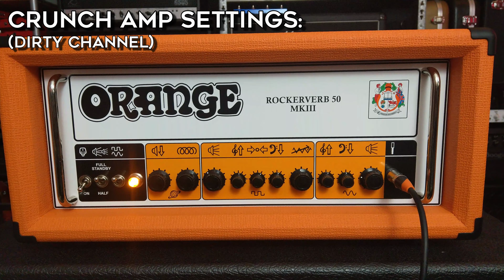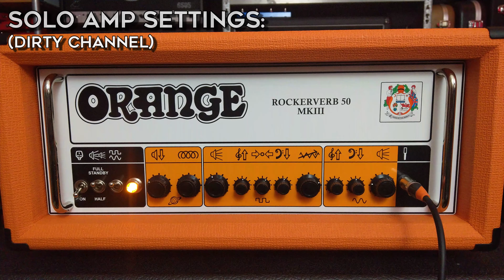The Orange Rockerverb MK III! How Versatile Is It?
Timecodes:
00:00 Clean Tones
00:55 Crunch Tones
01:42 Rock Tones
03:01 Solo Lead Tones
03:59 Metal Tones (w/Laney BCC Steel Park)
05:56 Clean Tones ISOLATED
06:51 Crunch Tones ISOLATED
07:38 Rock Tones ISOLATED
08:57 Solo Lead Tones ISOLATED
09:54 Metal Tones (w/Laney BCC Steel Park) ISOLATED

Notes about the 'One Song' series:

The idea for the 'One Song' series came about when I was trying to come up with a cool idea for my next EPIC/MEGA amp comparison with around 30 amps. So I came up with the idea of writing a song in multiple styles that would do a good job of 'testing' the versatility of an amp. It would start clean and end with metal. And I thought it could be interesting to use multiple guitars, so one for each section. Then I realised that it would be cool to release each amp's video individually first and when I'm all done I'll upload a compilation that would essentially be similar to all my other mega comparisons, including all the timecodes etc. This will be called: 'One Song, 30 Amps!'.

So that's the plan basically! However, I'm also planning on running the song through some modeling platforms to also demo those and see how well they can work with all the material in the song.

I've chosen to NOT use the same IRs for each segment this time because I want to use cab tones that the amps are 'comfortable' with. So don't view this as a direct comparison of the amps per say, but view it as an amp showcase that also allows you to hear how the amps function inside the song or inside the music, of course in comparison to one another in that sense! This will showcase the uniqueness of the amps more, which is more fun imho, and it also allows me to be a little bit more creative when reamping each amp. Plus: some of you guys will say 'they all sound the same' anyway and the different cab sounds will make the amps sound more interesting and unique!

For the metal segment I'll very likely use a boost pedal for most of the amps, just so you metalheads or djentheads can hear how a downtuned baritone with a boost sounds with the amp.

Anyway, I hope you guys will enjoy this series and I hope I made the song interesting enough to listen to it a couple times (because I don't expect anyone to watch all 30 or more amp videos lol).

-Jon